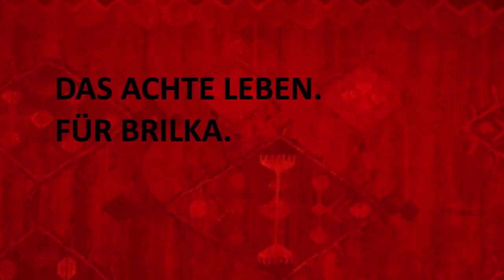Das achte Leben. Für Brilka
Große Theatergruppe des AGV:
"Das achte Leben. Für Brilka" von Nino Haratischwili, 2020
Inszenierung und Videogestaltung: Gisela Maria Schmitz
Fotografie: Christine Mahler